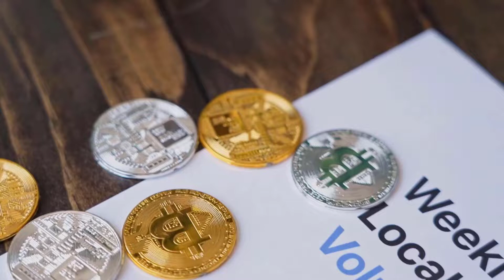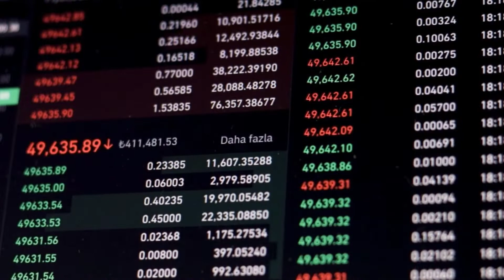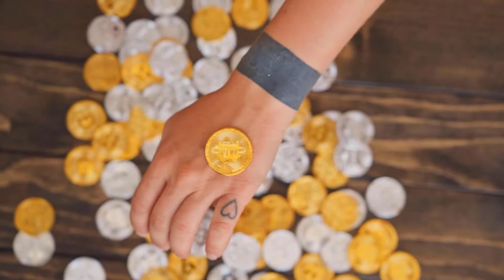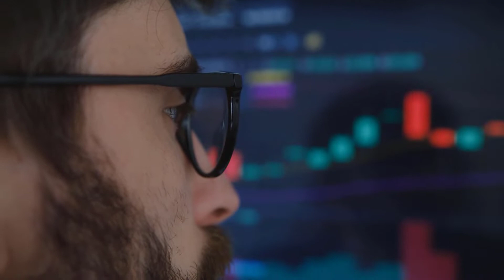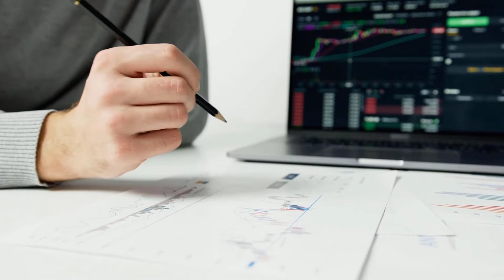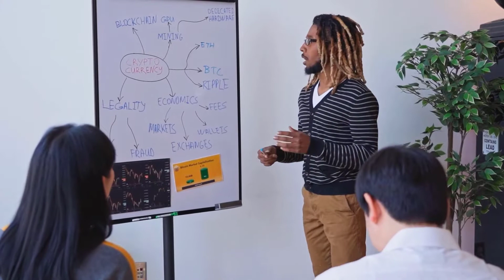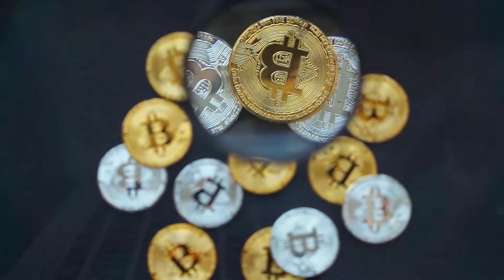HOLO 9000% AFTER THIS DATE?? IS IT TRUE?? - HOT PRICE PREDICTION & LATEST UPDATES